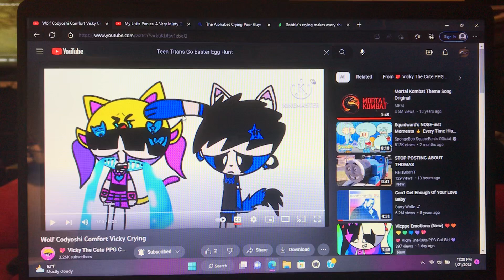Everyone cries for Vicky 🥺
For @VickyTheTCOPBCatGirl and @CodyoshiTheShadowMilkBoy